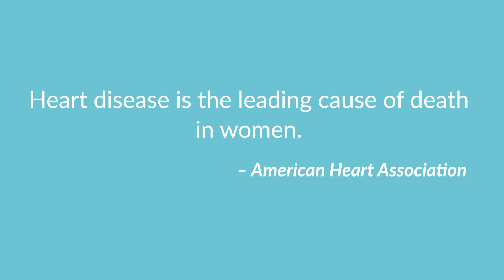Cottage Healthy Living – Cottage Women's Heart Clinic Offers Specialized Care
To learn more about the Cottage Women's Heart Clinic,